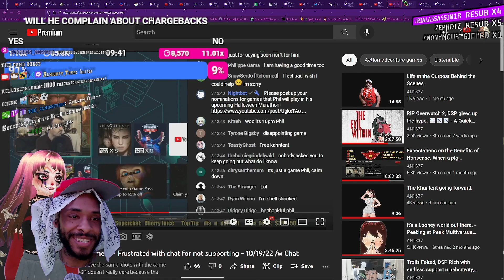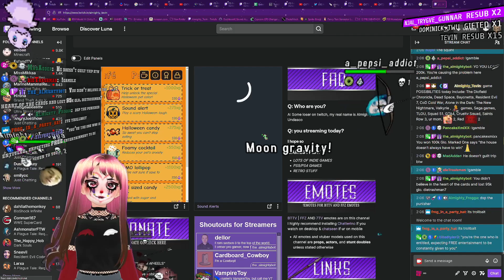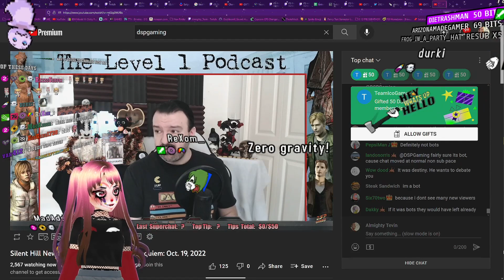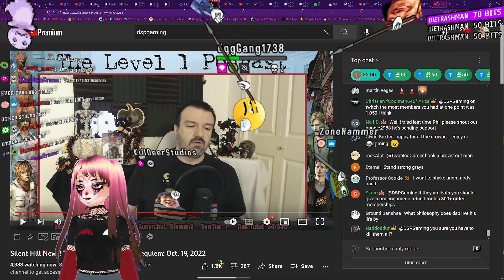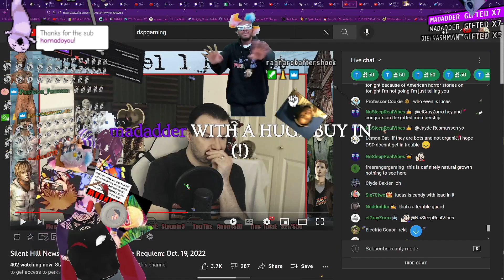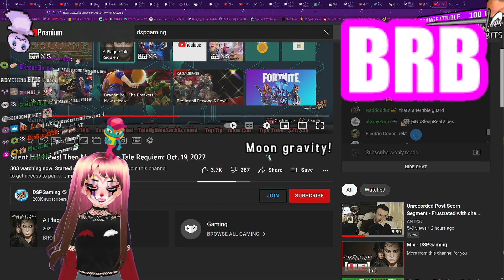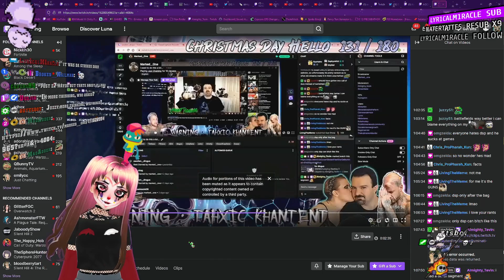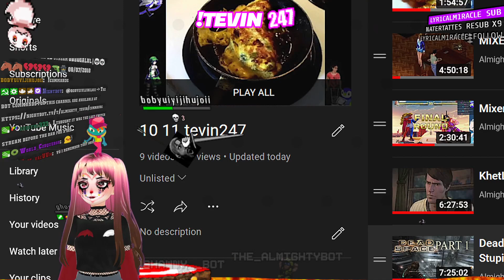TWITCH: A level 1 restream on monster wheels (DSP gets gifted 300+ members and gets 5k views)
"dont leave! now people are leaving"
1:20:13 is when the positivity starts up